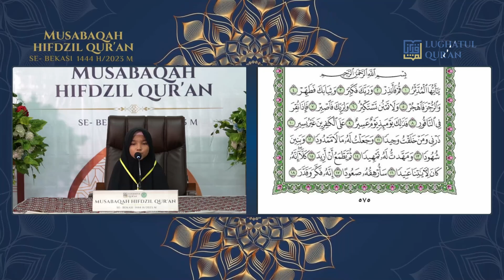Penampilan sang Juara 1 (kategori 2 Juz) Musabaqah Hifdzil Qur'an Ananda "Nadimashanum Rengganis"